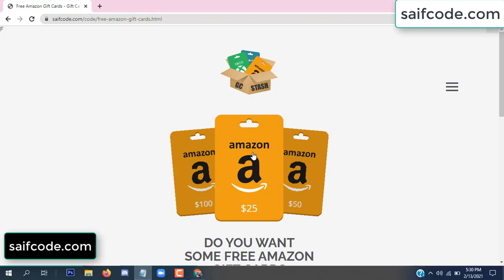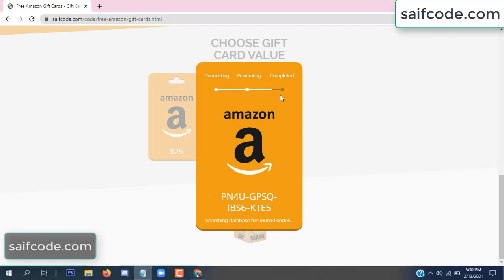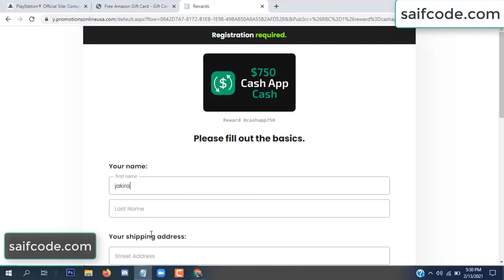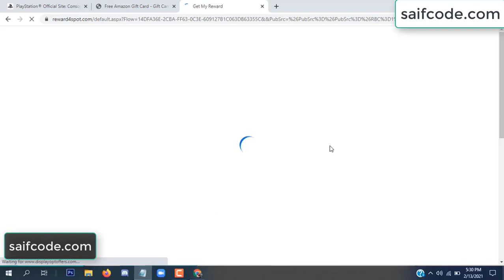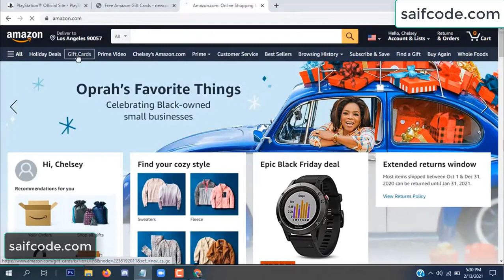Free amazon gift card codes ➖ Free amazon codes [2022]